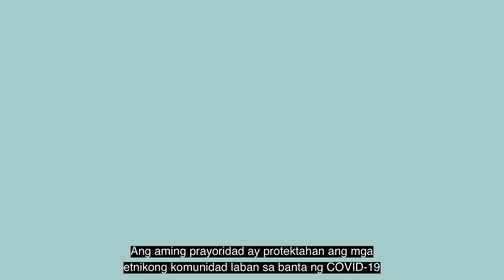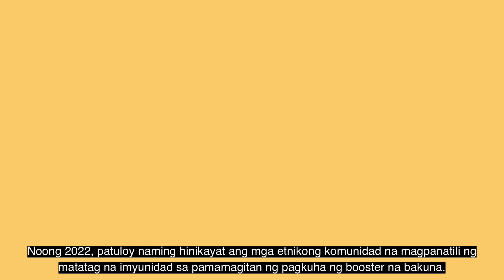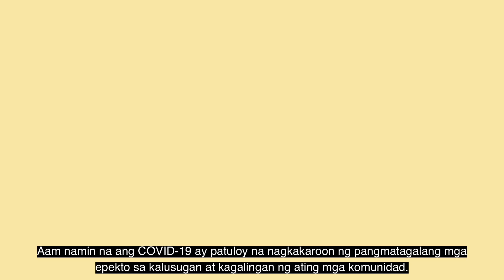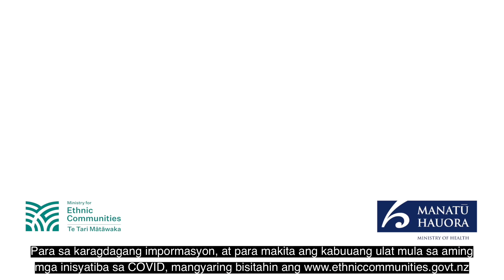Ang COVID-19 hanggang sa ngayon at ang mga aral na natutunan | COVID-19 lessons learned so far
Nagkaroon ng malaking epekto ang COVID-19 sa mga buhay sa Aotearoa New Zealand, at nagharap ng bukod-tanging mga hamon para sa mga etnikong komunidad.

The pandemic has had a significant impact on life in New Zealand and has created unique challenges for our communities.